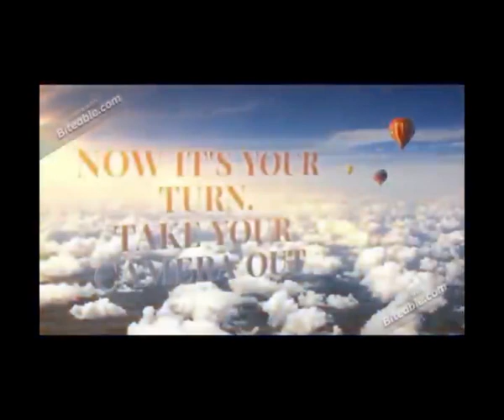Seals on Arran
A video and photos of seals swimming and sunbathing on the rocks on the quiet beach on Arran.